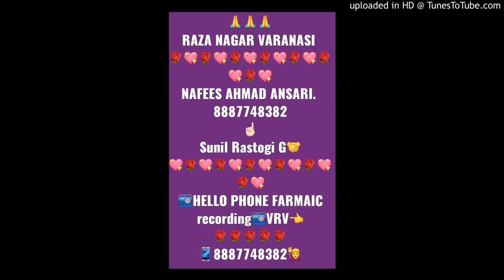Hari Narayan Gurjar.G. Hello Farmaish.VBS